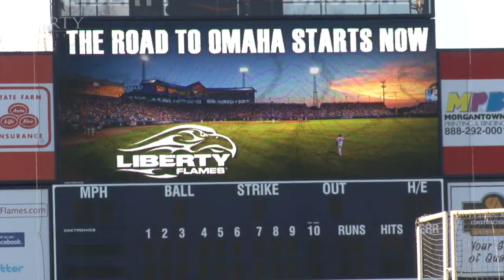Liberty Baseball Holds First Team Practice of Spring